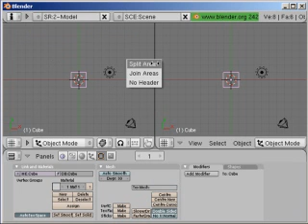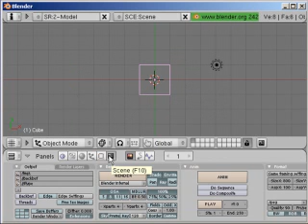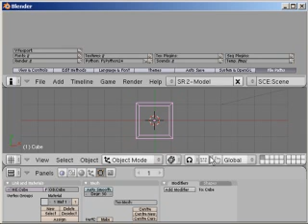Casual's Blender Diary 001 - Copacabana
Blender is a "free" fully integrated 3D graphics creation suite allowing modeling, animation, rendering, post-production, real-time interactive 3D, and game creation and playback with cross-platform compatibility. All this means we can do cgi movies, and extraordinary images, do special effects and even use it for video editing.